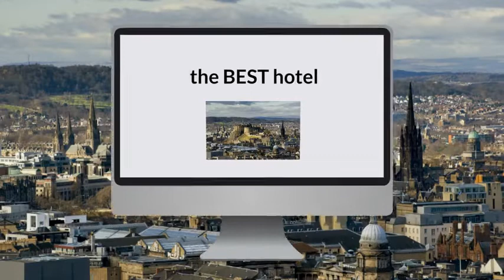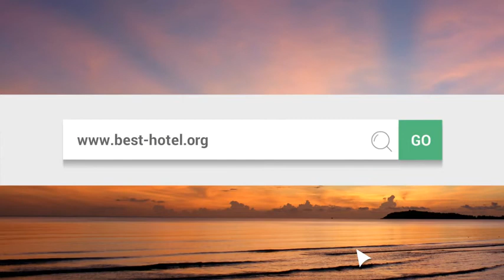What is the best hotel in Edinburgh Scotland Top 3 best Edinburgh hotels as by travelers